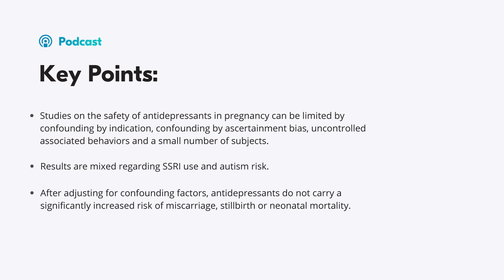Antidepressant Safety During Pregnancy: Autism, IQ, and Teratogenicity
We discuss studies on the safety of antidepressants in pregnancy regarding autism risk, IQ, cardiac malformations, miscarriage, and neonatal mortality.

01:11 Confounding By Indication And Study Limitations
03:41 SSRIs and Autism
09:18 Antidepressants and Neonatal Malformations
12:26 SSRIs, Miscarriage and Neonatal difficulties
14:40 Persistent Pulmonary Hypertension of the Newborn
16:16 Long Term Neurobehavioral Effects
17:05 Key Points
17:51 Credits

Key Points:
- Studies on the safety of antidepressants in pregnancy can be limited by confounding by indication, confounding by ascertainment bias, uncontrolled associated behaviors and a small number of subjects.
- Results are mixed regarding SSRI use and autism risk.
- After adjusting for confounding factors, antidepressants do not carry a significantly increased risk of miscarriage, stillbirth or neonatal mortality.
- SSRI use has been found to be linked to transient neonatal adaptive difficulties.
- SSRI use in the last trimester has been associated with pulmonary hypertension of the newborn.